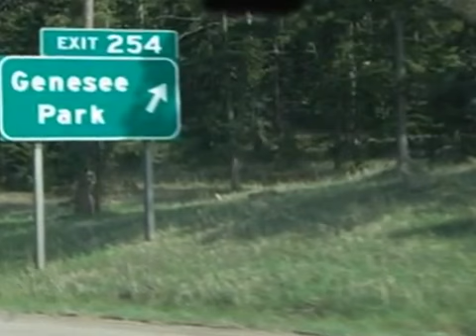Early Morning Hours & It's Up To You